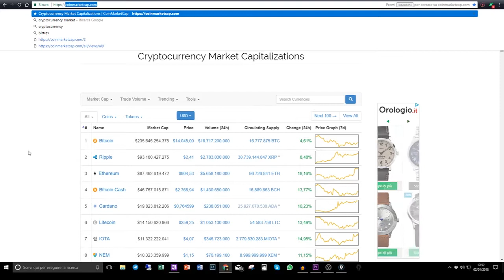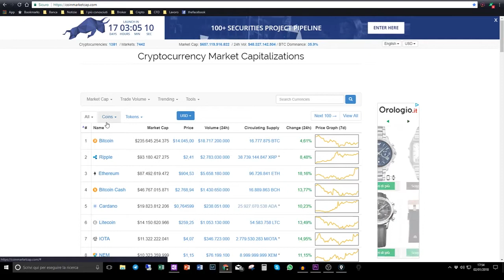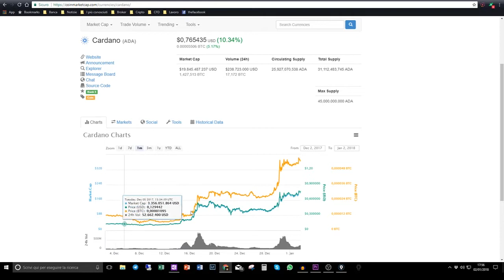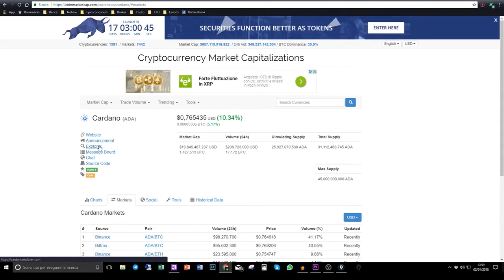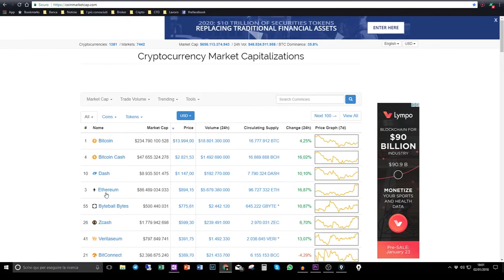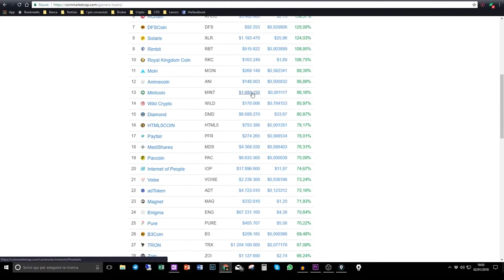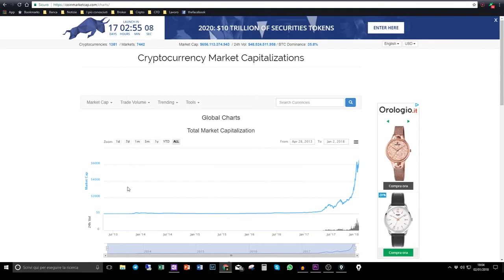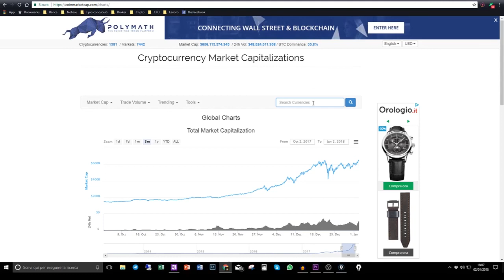I primi passi nel mondo delle Crypto, Il Coin Market Cap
Ciao ragazzi, oggi vediamo come muovere i primi passi, nel mondo delle cryptovalute.  Sicuramente il è fondamentale per chiunque, voglia informazioni sulle Cryptovalute